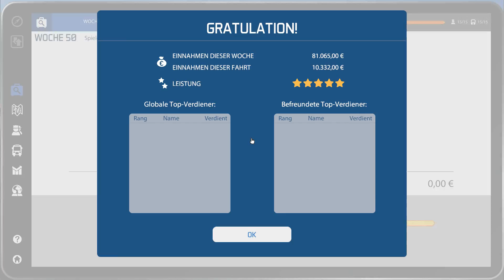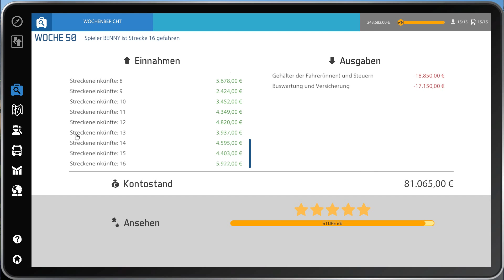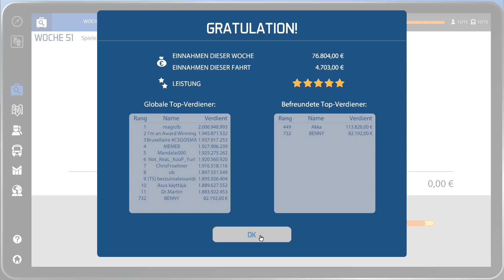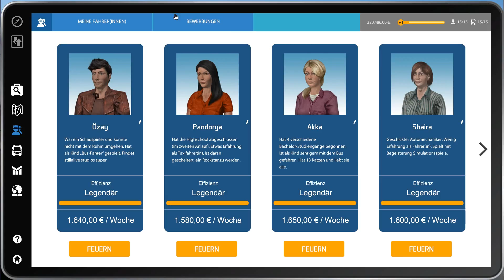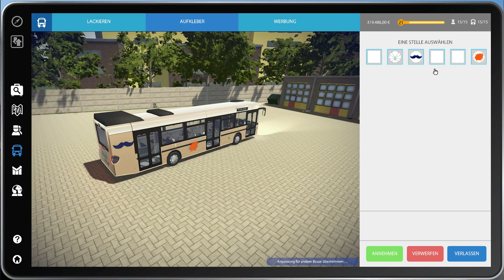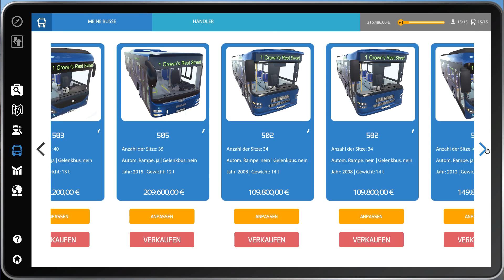BUS SIMULATOR 2016 #024 – Fahrt mit unserem neuen Man Bus Let's Play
Gewinn den täglichen Kampf gegen die Uhr – sei Busfahrer! Im Bus-Simulator 16 übernimmst Du das Steuer eines von 6 originalgetreuen Stadt-Bussen, die u.a. von MAN lizensiert sind, und fährst deine Passagiere durch 5 realistische Stadt-Bezirke.